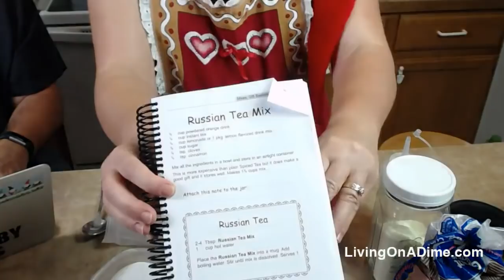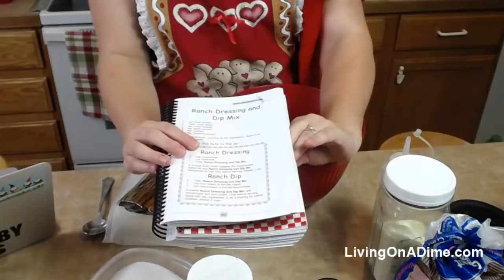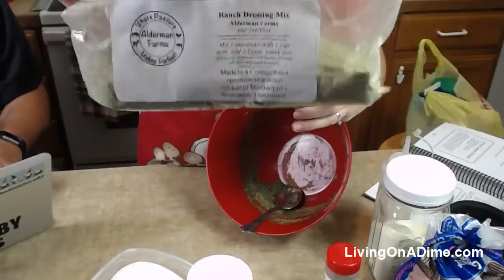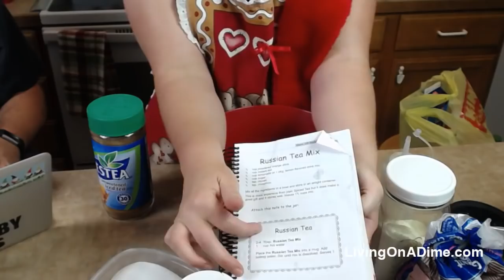5 Homemade Christmas Gifts You Can Make In July!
5 Homemade Christmas Gifts You Can Make In July!

In today’s show, we’re celebrating Christmas in July and we’ll be sharing easy homemade Christmas gifts you can make in July! We’ll be making some yummy gifts in a jar, homemade spices, soap and more! Come join us!

Snickerdoodle Cookies Jar Mix Recipe And Bean Soup Mix

25 Easy, Inexpensive and Tasteful Gift Basket Ideas and Recipes

Christmas Music Video With Fireplace and Snow Falling!

My Homemade Soap YouTube Channel – How to Make Soap On A Dime

Cellophane Treat Bags

Melt And Pour Soap Base